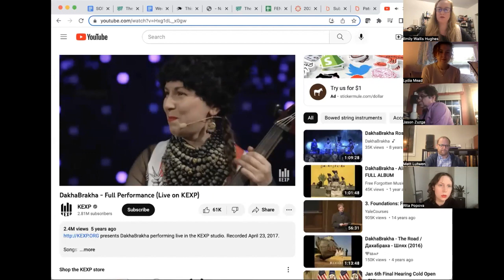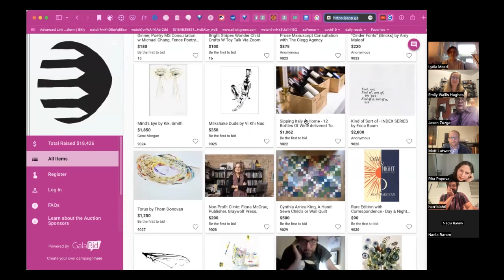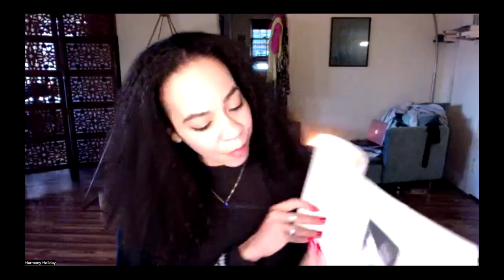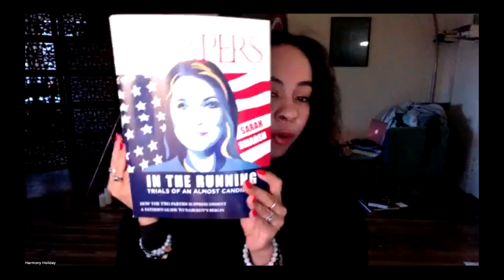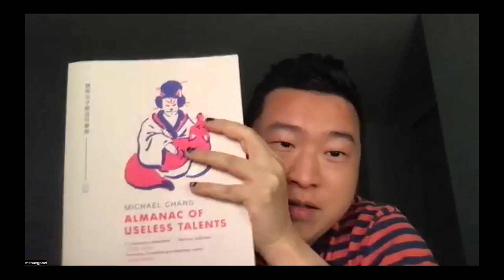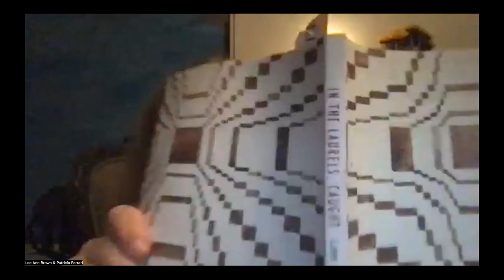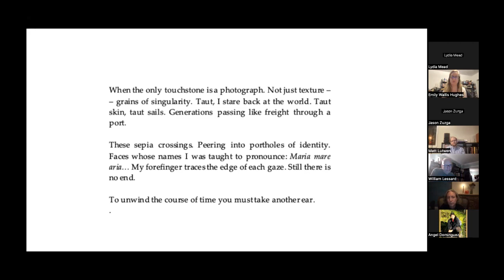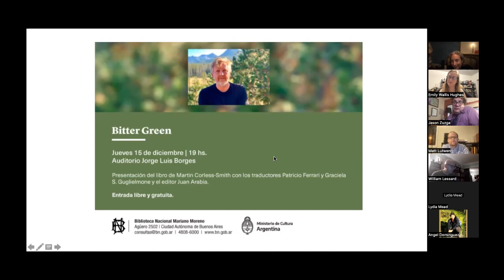M.KAISER.P.FERRARI.A.KINNER.H.HOLIDAY.A.DOMINGUEZJ.LOWE.L.A.BROWN.S.BROWNING music poetry & prose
"The October 2022 Fence Art + Object + Experience Auction Ends."

EVEN THOUGH IT ALREADY HAPPENED, YOU CAN JOIN US FOR THE CABARET OF CLOSING CEREMONIES WHICH
OCCUREDED LIVE ONLINE WEDNESDAY 10/26/22 8:00PM-11:00 PM EDT
WITH POETRY, NONFICTION, TRANSLATION, & MUSIC
FEAT. THE MESMERIZATIONS OF MENACHEM KAISER, PATRICIO FERRARI, ADAM KINNER, HARMONY HOLIDAY, ANGEL DOMINGUEZ, JANICE LOWE,
LEE ANN BROWN, & SOMMER BROWNING

Great fun was had by all assembled -- you can tunnel through time to be there too via this video.

Prepare yourself for the 2023 auction in early fall.